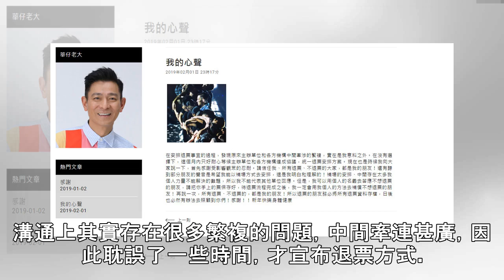演場會補辦失敗 劉德華深夜揭心聲「自己補償大家！」 | 星光雲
記者傅家妤／綜合報導 香港天王劉德華於2018年12月在香港紅館舉辦演唱會，因患上流感，忍痛取消7場演唱會，原本想用補辦的方式，補償給粉絲，但申請未能過關，最後只好退票。他1日深夜在歌迷會網站上痛揭心聲，表示知道有部分粉絲不願意退票，也豪邁答應：「我一定會用我個人的方法去補償不想退票的朋友！」 ▲劉德華申請補場失敗。（圖／翻攝自IG／映藝文化娛樂有限公司） 劉德華12月15日開始在香港紅館舉行一連20場巡演，「My Love Andy Lau劉德華World Tour」演唱會，沒想到在唱到第14場時，他因患上流感，宣布演場會腰斬，當得知此消息時，不少歌迷都表示可以理解，但仍難掩失望心情，原本...